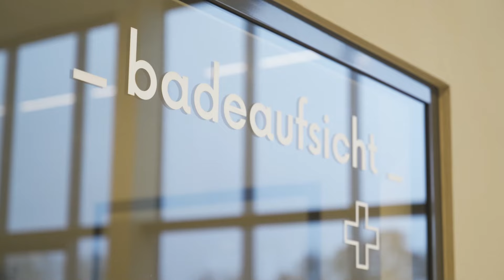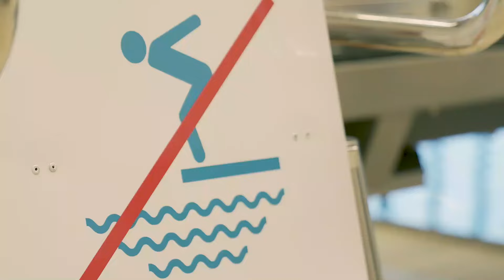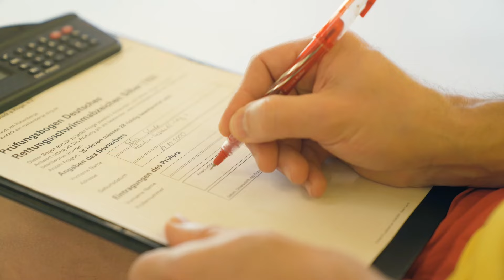DLRG | "Mein Weg zum ZWRD-K": Die Prüfung zum Deutschen Rettungsschwimmabzeichen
Es ist soweit, die Prüfung für das Deutsche Rettungsschwimmabzeichen steht an. Hat Felix genug trainiert?
Mehr Informationen zum Zentralen Wasserrettungsdienst Küste findet ihr

 / dlrgtube1913

Möchtest du uns unterstützen? Ganz einfach: Du kannst jetzt online spenden und somit Leben retten

Die Deutsche Lebens-Rettungs-Gesellschaft (DLRG) ist die größte Wasserrettungsorganisation der Welt. Seit ihrer Gründung 1913 hat sie es sich zur Aufgabe gemacht, Menschen vor dem Ertrinken zu bewahren. DLRG Tube zeigt euch, was die ehrenamtlichen Aktiven in der DLRG leisten, wie vielfältig man sich engagieren kann und was in einer tollen Gemeinschaft auf die Beine gestellt werden kann.